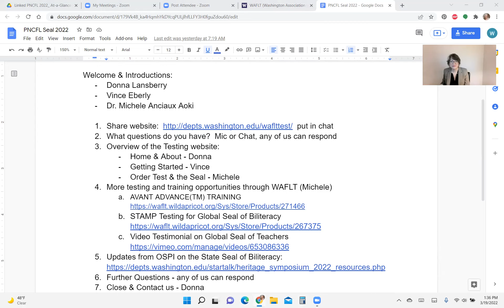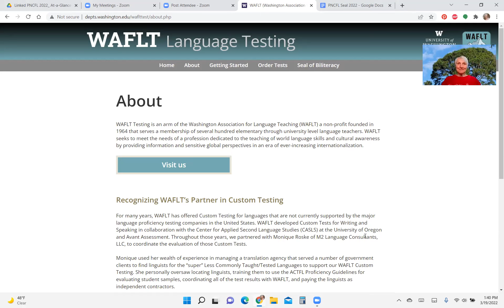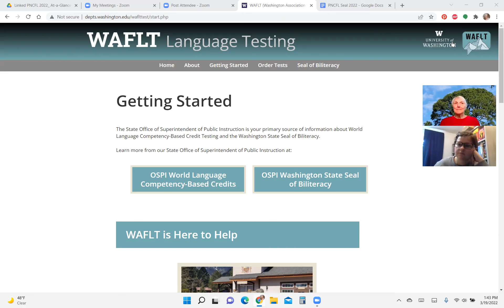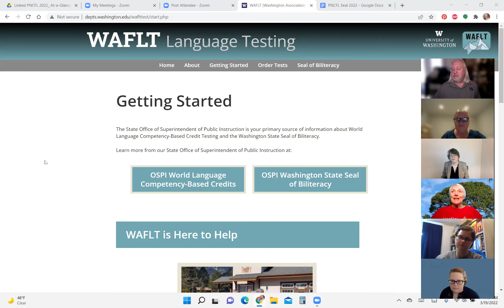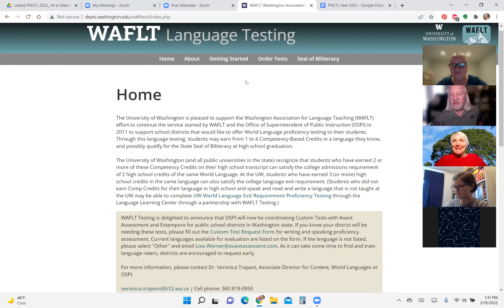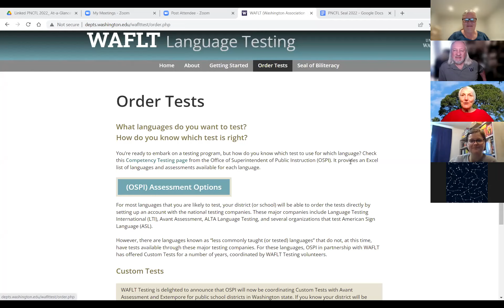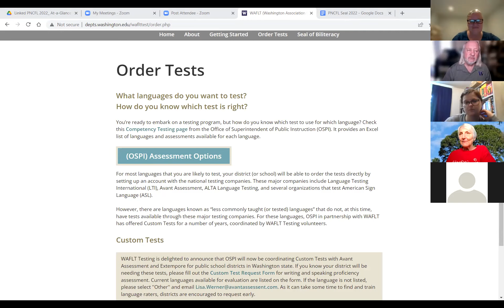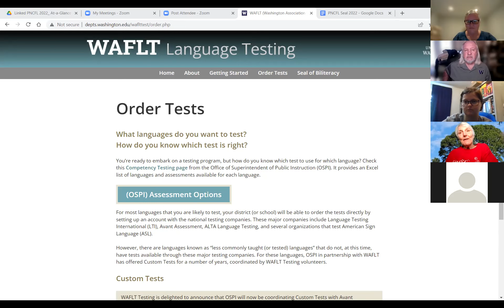WAFLT Seal of Biliteracy 2022